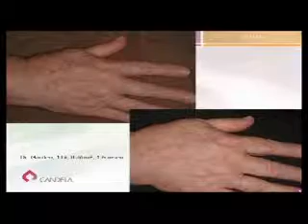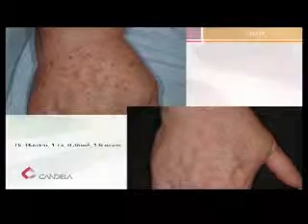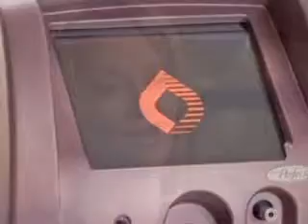Vbeam Micro-Pulse Lasers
Aestheticians talk about the New Vbeam Laser Machine
Uniform Vessel Heating
Improved Efficacy
Purpura Free
New Compression Handpiece
New LCD Screen (similar to an IPL device)